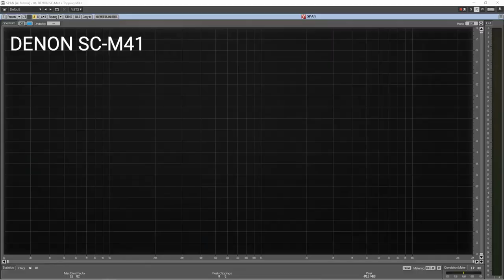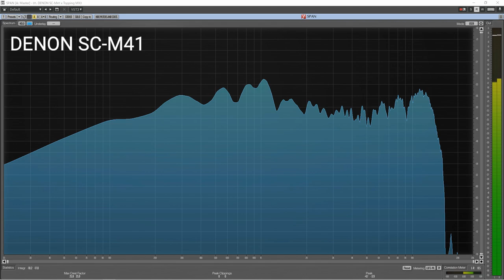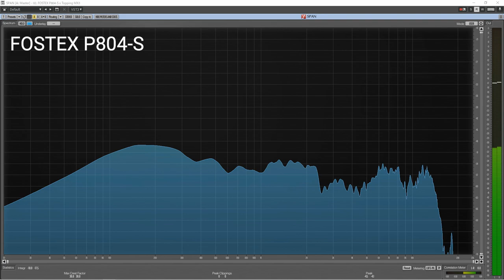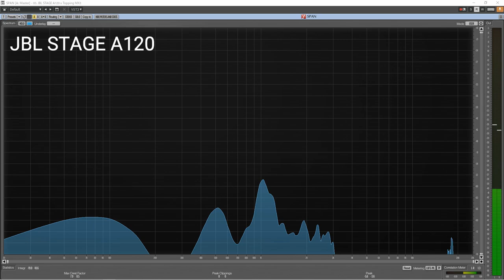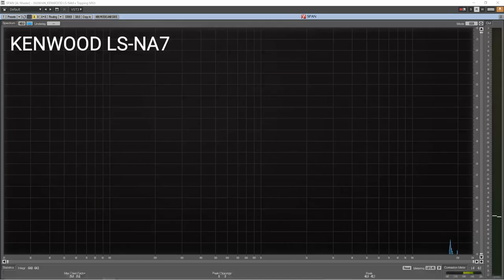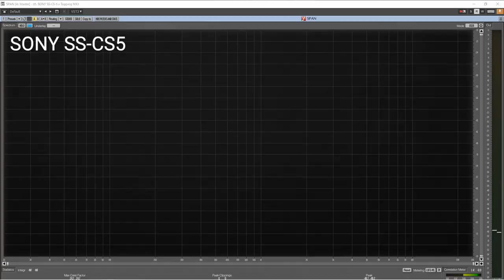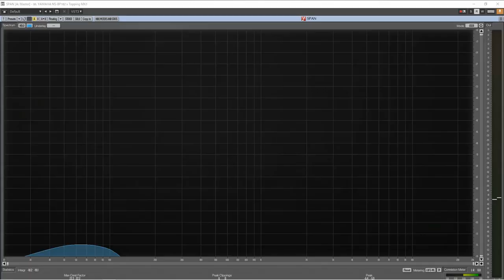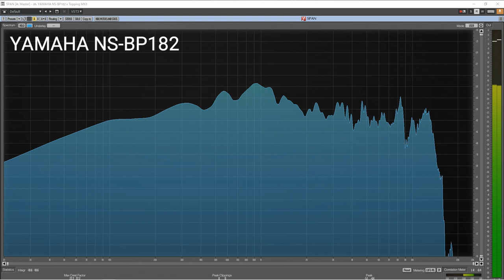総額3万円で最高の音を聴く！入門スピーカー編 (SC-M41/P804-S/STAGE A120/LS-NA7/SS-CS5/NS-BP182)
計3万円でYouTubeを最高に楽しく聴こう！オーディオ入門機の徹底比較スピーカー編！超リアル機器録音付き！
まずは入門機のスピーカー計6機種をご紹介！自腹購入したからこそできる徹底比較をお楽しみください！

レビュー機器と商品リンク(Amazon)
DENON SC-M41
FOSTEX P804-S
JBL STAGE A120
KENWOOD LS-NA7
SONY SS-CS5
YAMAHA NS-BP182

その他の機材
アンプ - Topping MX-3
※本動画にて得られた報酬は全て動画制作の資金とさせていただきます。Amazonでご購入の際は上記リンクより購入頂けますと大変助かります！

リアル録音について
Song1では特にボーカルの質感や解像度と音の広がりを、Song2では特に低音の量や深さを確認して頂けます。イコライザーは一切使用していません。（録音機材は後述）

0:00 本チャンネルと動画の説明
3:46 DENON SC-M41 - Song1
5:11 DENON SC-M41 - Song2
6:32 DENON SC-M41 - レビューコメント
7:28 FOSTEX P804-S - Song1
8:55 FOSTEX P804-S - Song2
10:17 FOSTEX P804-S - レビューコメント
11:13 JBL STAGE A120 - Song1
12:39 JBL STAGE A120 - Song2
14:01 JBL STAGE A120 - レビューコメント
15:00 KENWOOD LS-NA7 - Song1
16:27 KENWOOD LS-NA7 - Song2
17:49 KENWOOD LS-NA7 - レビューコメント
18:41 SONY SS-CS5 - Song1
20:07 SONY SS-CS5 - Song2
21:28 SONY SS-CS5 - レビューコメント
22:47 YAMAHA NS-BP182 - Song1
24:13 YAMAHA NS-BP182 - Song2
25:34 YAMAHA NS-BP182 - レビューコメント
27:04 まとめ

試聴曲について
※全てArtlistで提供されている曲を有償サブスクライブ契約をした上で提供しています。

再生環境について
Player: Google Pixel5 Bluetooth
Amp: Topping MX3 (選定理由はアンプ編をご覧ください)
Speaker Cable: Canare 4S8
Audio Source: FLAC

収録機材について
Mic: SONY C-100 Pair & Earthworks QTC-40 Matched Pair
Intrface: Antelope Discrete4 Synergy Core
DAW: Cakewalk by BandLab (旧Sonar)
※全てプロのサウンドエンジニアも利用する機材です